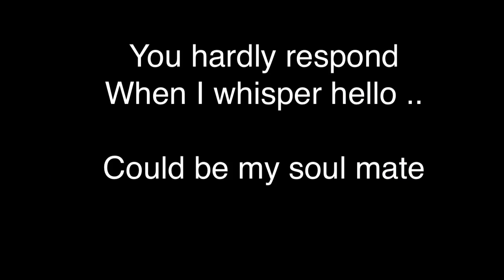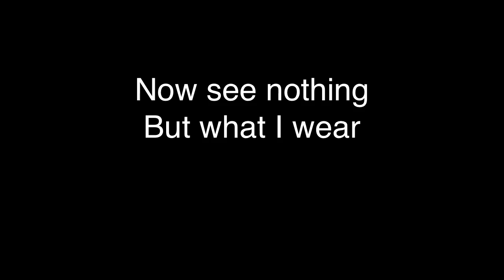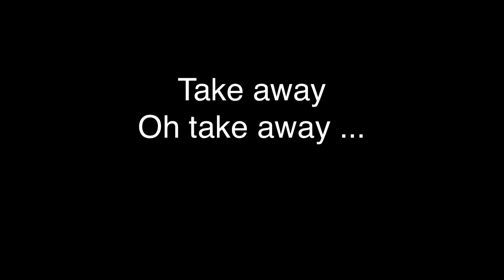Real love do exist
Story of real love